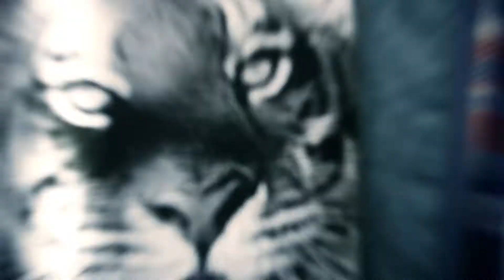STYLE BOOK 2013 Autumn & Winter